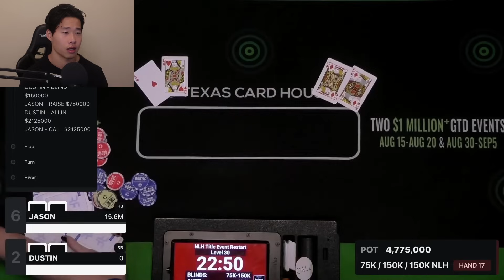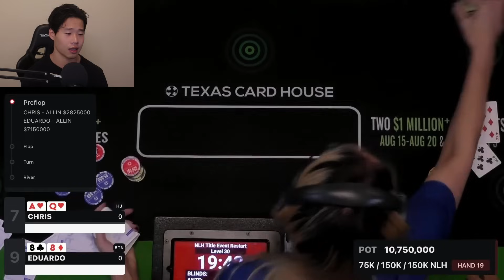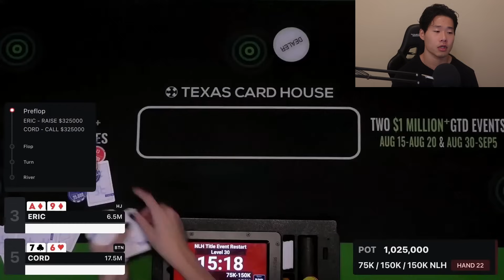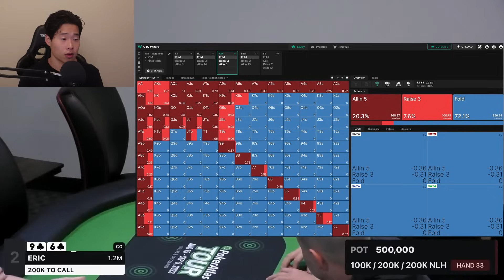I WON $52,880 IN MY FIRST WEEK OF MOVING TO DALLAS!! | Slick Poker Vlog #1